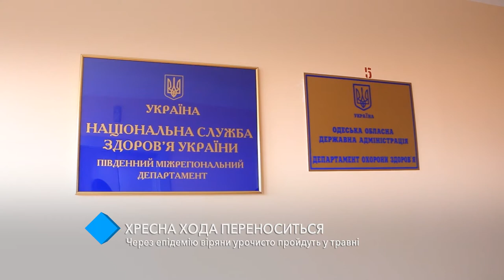Последствия пандемии: в Одессе перенесли Крестный ход